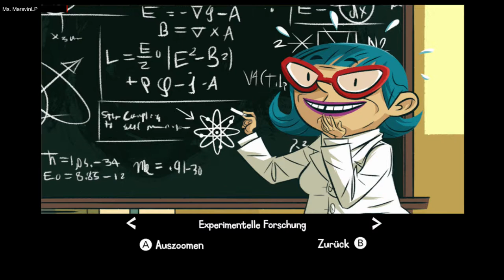THE CAVE #004 - Ein Drache räumt auf - Let's Play "The Cave" (deutsch)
The Cave:
Wir holen uns das Drachengold und bringen es der Prinzessin.